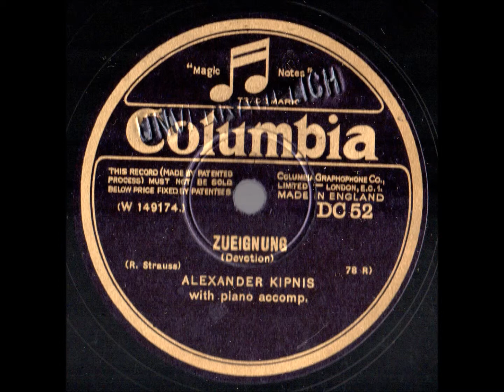Alexander Kipnis Zueignung Richard Strauss Colombia DC 52 enrgistré le 23 octobre 1929